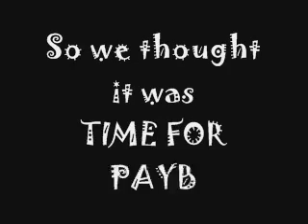Payback on JACKfm's News Guy Greg..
Greg just couldn't come to grips with the new sponsor tags on JACK's weather..
So the brekky show decided it was payback time..